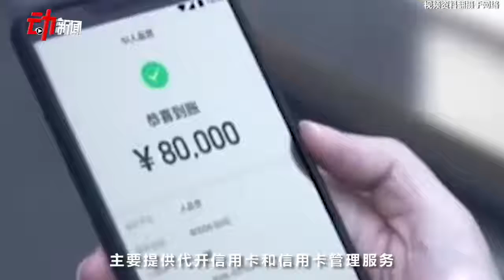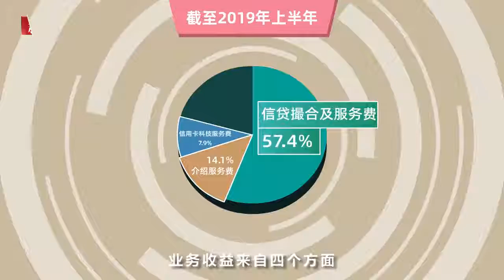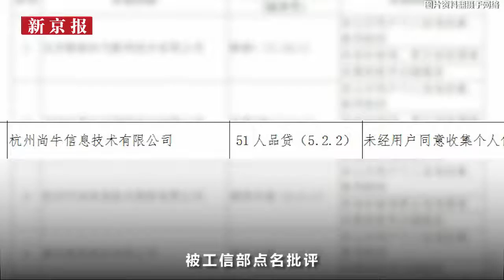催債風波中的51信用卡：半年賺14億 子公司曾給“714高炮”導流